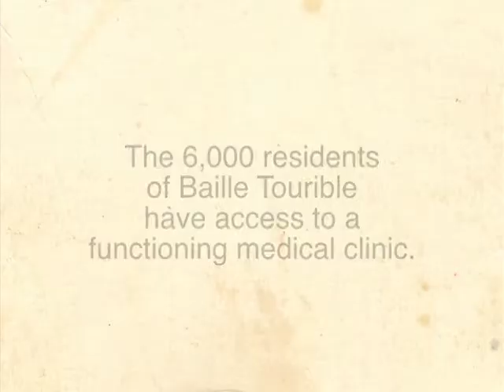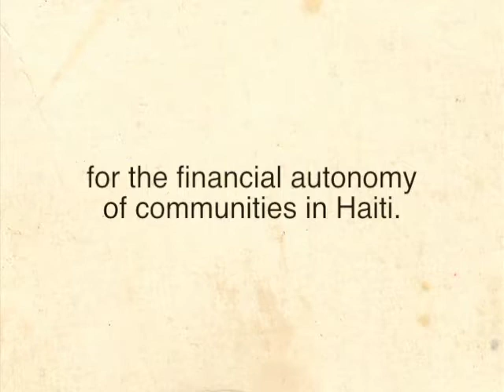KANPE in Haiti in 2011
Day after day, in Baille Tourible, KANPE and its partners on the ground Partners in Health (Zanmi Lasante) and Fonkoze work together to bring smiles and hope in this community.